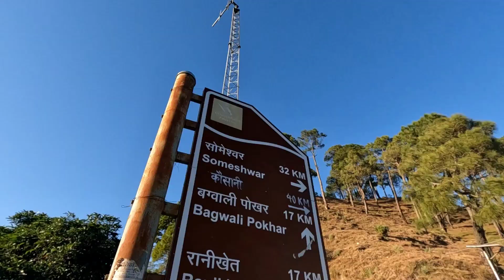Night Camping in Dangerous Forest | जंगल मे नाइट कैंपिंग कैसे करें | Mast Maula Puran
Night Camping in Dangerous Forest | जंगल मे नाइट कैंपिंग कैसे करें | Rules Of Survival | Mast Maula Puran

camping in dangerous forest winter night camping
solo jungle camping solo winter camping camping in jungle mast maula puran camping in heavy rains
winter snow camping dangerous forest night camping group night camping tiger zone camping
leopard attack in night camping,  camping in India
Uttrakhand camping place, best camping place in India